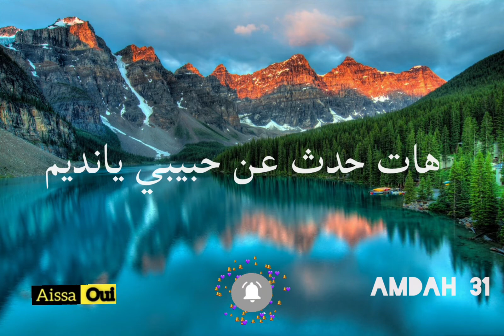Amdah 31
كل عام وانتم بخير سنة هجرية  1444

اشرق الكون فنادى    / النابلسي
هات حدث عن حبيبي يانديم
انت نسخة الأكوان  / اليافي
هبت السحر فينا / النابلسي
الظاهر افناني / النابلسي
اداء مجموعة من المنشدين في جامع العادلية في حلب .